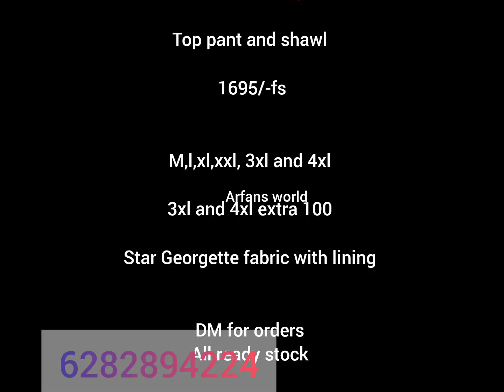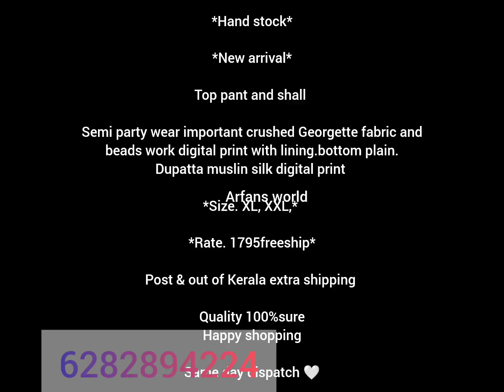ഇന്നത്തെ കളക്ഷൻ ഒന്ന് കണ്ടു നോക്കു🥰. നിങ്ങൾക് ഇഷ്ടപെട്ട ഡ്രസ്സ്‌ ഏതാണ് എന്ന് ഒന്ന് കമെന്റ് ചെയ്യണേ.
*കസ്റ്റമർ നിർബന്ധമായും അറിഞ്ഞിരിക്കേണ്ട കാര്യങ്ങൾ!*
*സൈസ്, നിറം, ഉപയോഗിച്ചിരിക്കുന്ന മെറ്റീരിയൽ  എന്നിവയുടെ പേരിൽ വിൽപന ചെയ്ത  സാധനങ്ങൾ ഒരിക്കലും തിരിച്ചെടുക്കുന്നതല്ല*.

എന്തെങ്കിലും  രീതിയിൽ പാർസലിൽ അടങ്ങിയിട്ടുള്ള സാധനങ്ങൾ  കേടായിട്ടുണ്ട് എന്ന് പരാതിയുണ്ടെങ്കിൽ താഴെ പറയുന്ന രീതിയിൽ പാർസൽ വീഡിയോ ഉണ്ടാക്കി  അറിയിക്കാൻ അപേക്ഷിക്കുന്നു.

*എങ്ങിനെയാണ് ഒരു പാർസൽ തുറക്കുന്നതിന്റെ വീഡിയോ ഉണ്ടാക്കുന്നത് എന്ന്  മനസ്സിലാക്കുക:*
 1.വീഡിയോ തുടക്കം മുതൽ അവസാനം വരെ കട്ട് ചെയാതിരിക്കുക. ഒരു വീഡിയോവിൽ തന്നെ താഴെ പറയുന്ന കാര്യങ്ങൾ കാണിക്കുക.

2. മൊബൈലിൽ വെഡിയോ റെക്കോർഡിംഗ് ഓണാക്കുക. പാർസലിന്റെ  മുഴുവൻ ഭാഗങ്ങളും  വീഡിയോവിൽ കാണിക്കുക.

3. പാർസൽ തുറക്കാൻ ആരംഭിക്കുക.

4.  ആദ്യം സൈസ് പരിശോധിക്കുന്നത്  കാണിക്കുക.

5.  തുടർന്ന് നിങ്ങൾ ഓർഡർ ചെയ്ത മുഴുവൻ ഉൽപ്പന്നവും പരിശോധിക്കുക. എന്തെങ്കിലും തകരാറുണ്ടെന്ന് കണ്ടാൽ, അത് വീഡിയോവിൽ  കാണിക്കുക.
മുകളിലത്തെ  നിബന്ധനകൾ പാലിക്കാത്ത പരാതികൾക്ക്   യാതൊരു തരത്തിലുള്ള മറുപടിയും ലഭിക്കുന്നതല്ലെന്ന് ഇതിനാൽ അറിയിക്കുന്നു.

നിങ്ങളുടെ സഹകരണം പ്രതീക്ഷിക്കുന്നു.

Dear all,

IMPORTANT NOTE:

Complete parcel opening video is compulsory to accept any sort of complaints

*show address label and all four sides and corners of the parcel clearly in the video then start opening the parcel check the product all over if u find any issues like damage show that in video.

*no cut no pause in video

*Any sort of complaints in the sense includes
damage, missing product,wrong product..etc

*dont provide a fake video and argue that we hav shared the video and fight with us.

*no reasons like i forgot to take the video,no one at home to take video,we are regular buyers from u,till now no complaints so dint take video this time,dont know how to take video,

We will not accept any excuses for not sharing video.

Strictly strictly strictly

Any sort of complaints will be accepted only with video and that video should meet all the above points i mentioned.
Otherwise i will not accept.

Lastly,
Reason for video compulsion is not that we dont trust customer nor supplier,we are just following the business rules.

Request all of you to kindly follow the business ethic rules to run a smooth business.